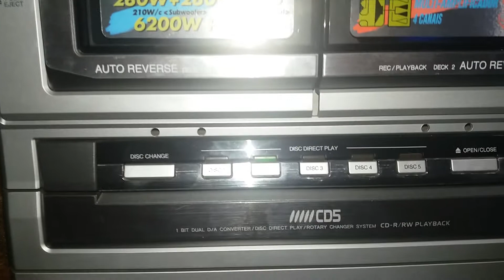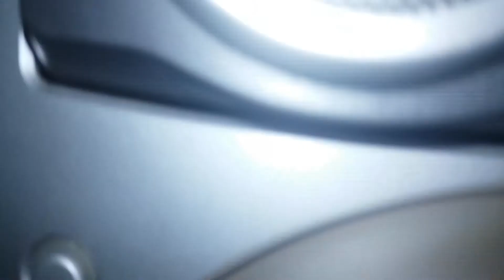Voltando com o som aiwa t96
Som Aiwa t96